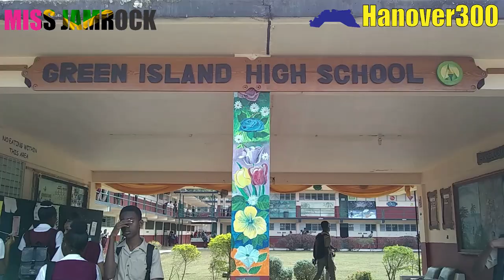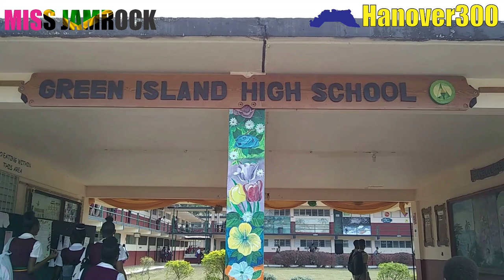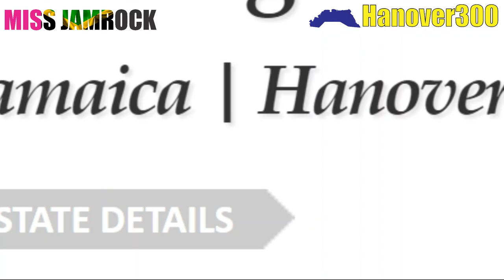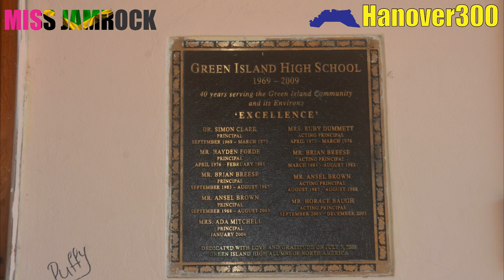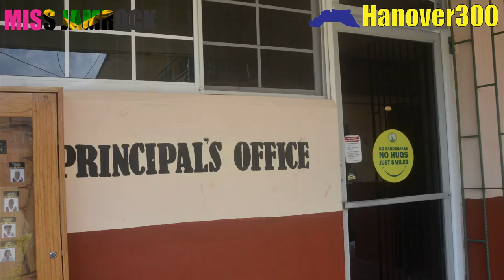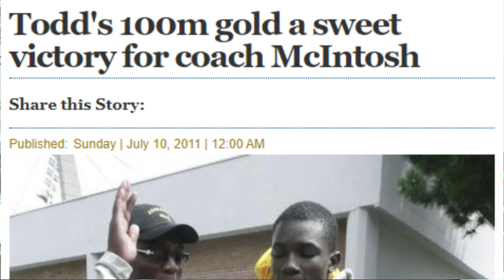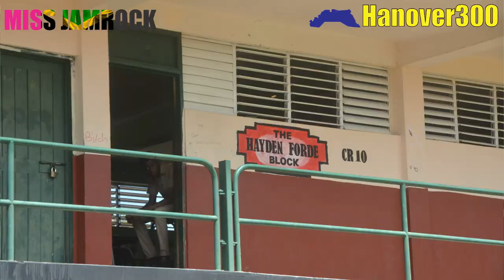Principal Maxine Evans: Galvanizing Greatness at Green Island High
Principal of the Green Island High School Maxine Evans, is one of the most passionate, committed and inspiring teachers you could ever meet.

With more than 35 years of teaching under her belt, Mrs Evans became principal of the school just over a decade ago. Teaching, she says, was a no-brainer for her.  And today, she serves as educational leader, counsellor, mother, and role model for her students and staff members.